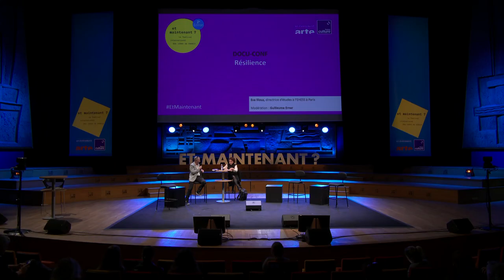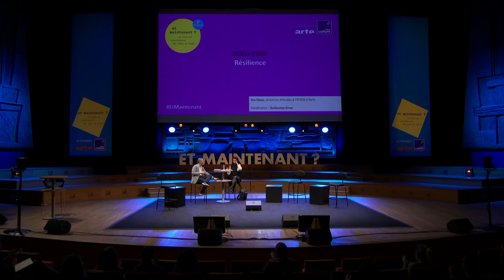Résilience, avec Eva Illouz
Ce sont les émotions qui gouvernent le monde d’aujourd’hui. La grande sociologue franco-israélienne Eva Illouz se propose d’étudier leur fonctionnement. Comment la psychologie positive entend les canaliser pour rendre l’individu plus fort, plus efficace et plus résilient ? Mais aussi comment certaines de ces émotions font le lit du populisme.